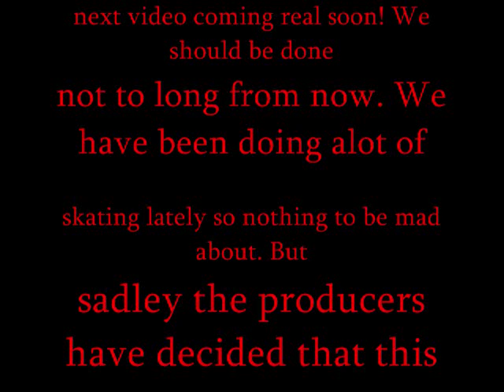Intro - The Show Goes On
NONSENSE.!
Songs; The Show Goes On - D-Pryde ; The Show Goes On Instrumentals - Lupe Fiasco